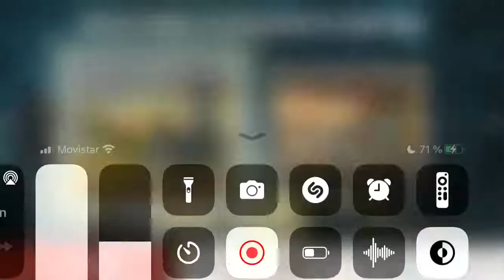BiA3 pvp y el votiquinero nick junior 😡